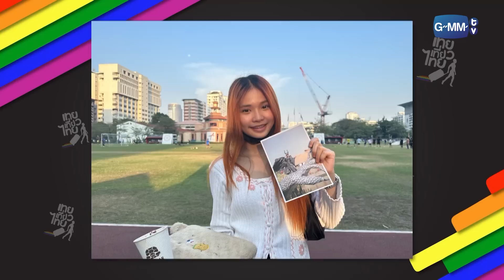Wanna Be On Top #578 “ตัวร้าย” | เทยเที่ยวไทย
เทยเที่ยวไทย ตอน 578 | กินปูดูเหยี่ยว บางขุนเทียน
พาเที่ยว ครัวใบไม้ ชายคลอง, ตัวเงินตัวทอง คาเฟ่, ตลาดมีสุข

ติดตามรายการเทยเที่ยวไทย ทุกวันอาทิตย์ เวลา 22:30 น. ทางช่อง GMM25